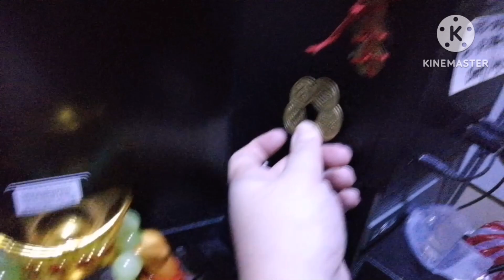5 Blessed Purpose Lucky Chinese Coin... Ang Lucky Coin na kakaiba at maraming Taglay na benefits..